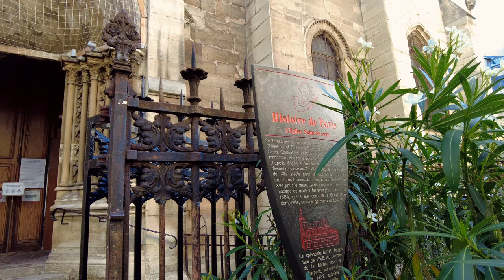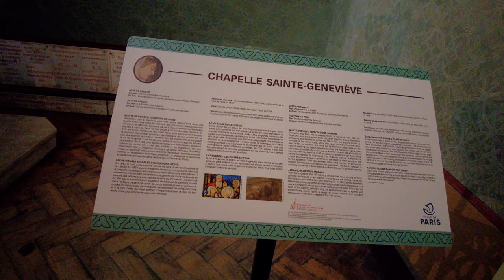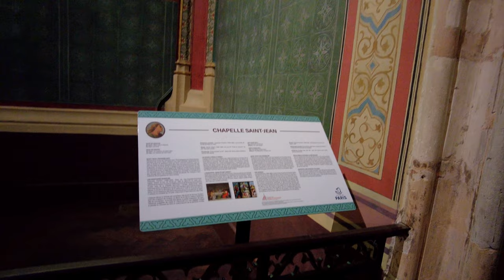Inside Saint-Séverin church, Paris, France | 4K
Recording the interior of the church of Saint Severin in Paris, France. It's very close to Notre Dame de Paris; and it's known for its twisted column

00:00 Walking to the church
00:45 Saint Séverin Exterior
02:24 Interior
10:30 Outside, views of the building